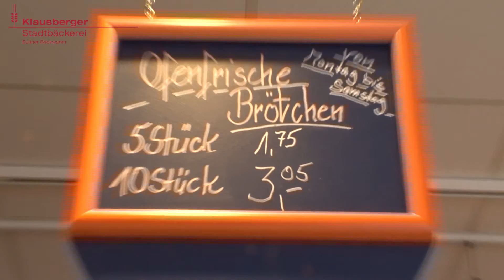Stadtbäckerei Klausberger - Hinterm Tresen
Die Bäckerei Klausberger besteht seit vielen jahren als Familienbetrieb und wirtschaftet in einem Eutiner Backhaus mit langer Tradition, denn in diesem Haus wird bereits seit über 100 jahren gerührt, geknetet und gebacken.

Seit 1998 führen Bäckermeisterin Anja Klausberger und Ihr Ehemann Hans-Peter die Stadtbäckerei Klausberger in Eutin.

Das Ehepaar und das gesamte Team legt großen Wert auf hohe handwerkliche Qualität und beste Rohstoffe aus der Natur, deshalb wird mit Meersalz, selbst hergestelltem Natursauerteig und biologischer Hefe gebacken. Ein Teil des Getreides wird in der eigenen Mühle vermahlen. Die Backwaren unterliegen ständigen freiwilligen Qualitätskontrollen und wurden mehrfach ausgeszeichnet.

Die Basis vieler Backwaren sind alte, überlieferte Rezepte, mit denen heute noch traditionelle Backwaren von Hand hergestellt werden.

Die Spezialitäten der Bäckerei Klausberger sind: Schnittbrötchen, Weltmeisterbrötchen, Käselaugenstangen, Holsteiner Schwarzbrot, Eutiner Bierbrot, Butterkuchen, Apfel- und Kirschstrudel sowie Stollenspezialitäten zur Weihnachtszeit.